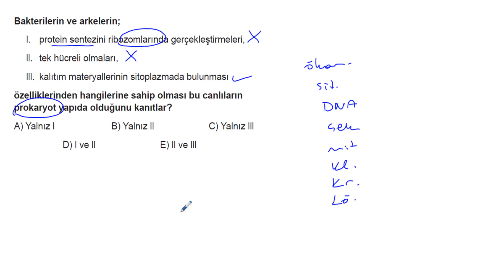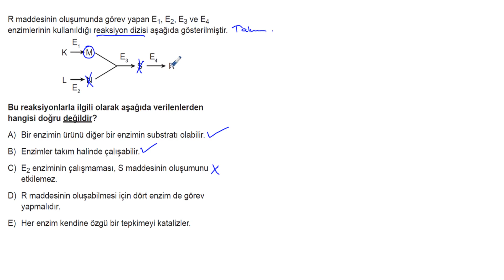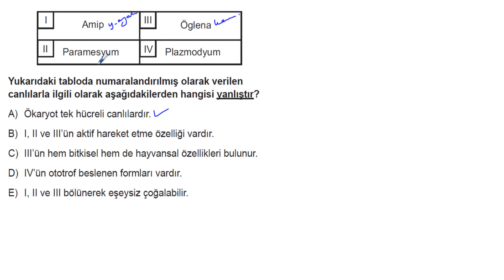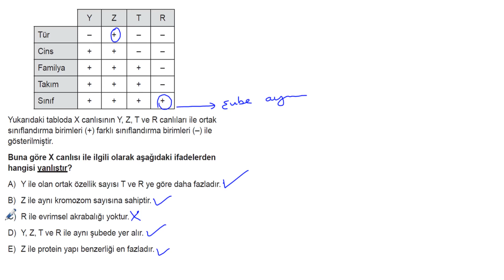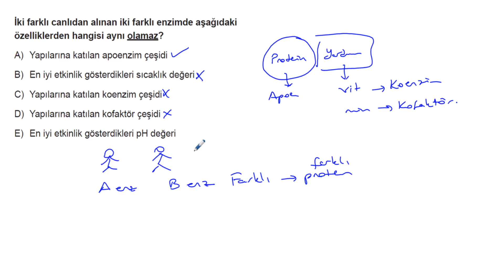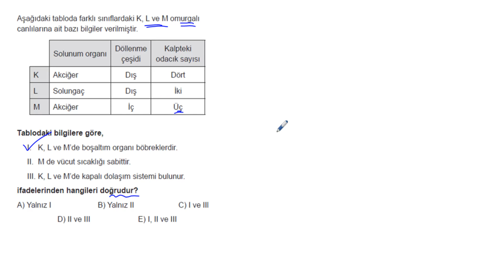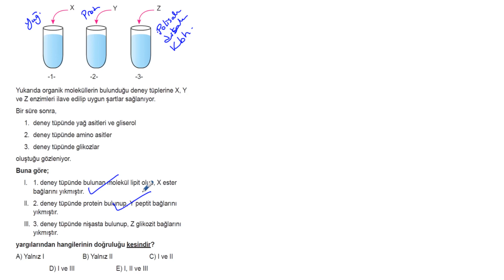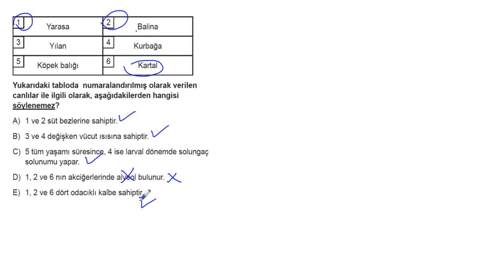TYT Biyoloji Soru Bankası Tümevarım 1 Test 4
🎞 Soru Listesi
▶ 00:00:00 Bölüm
▶ 00:00:00 Soru 1
▶ 00:00:41 Soru 2
▶ 00:01:39 Soru 3
▶ 00:02:51 Soru 4
▶ 00:04:00 Soru 5
▶ 00:05:07 Soru 6
▶ 00:06:34 Soru 7
▶ 00:07:14 Soru 8
▶ 00:08:10 Soru 9
▶ 00:08:48 Soru 10
▶ 00:09:49 Soru 11